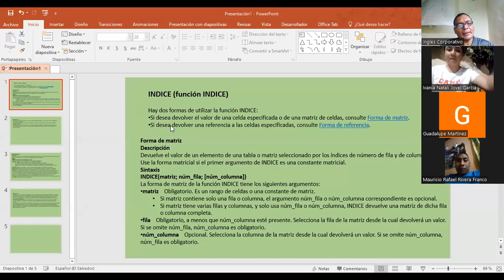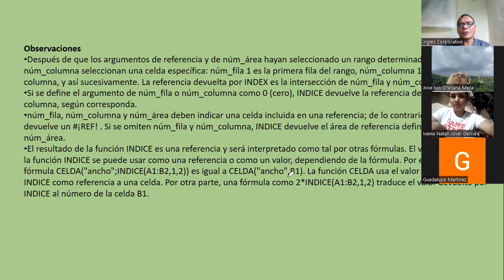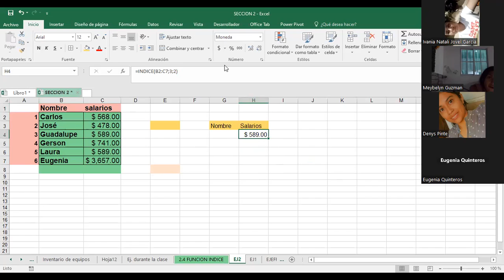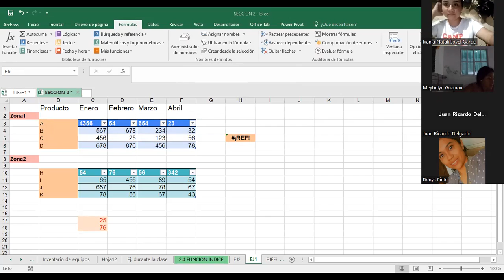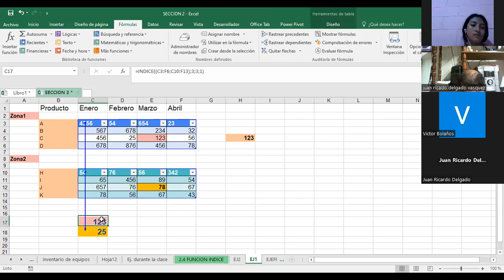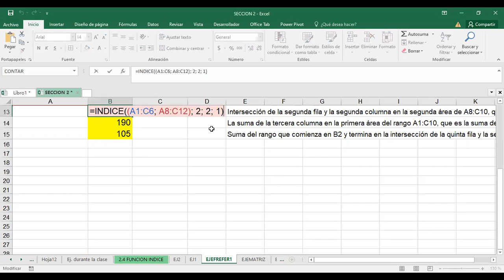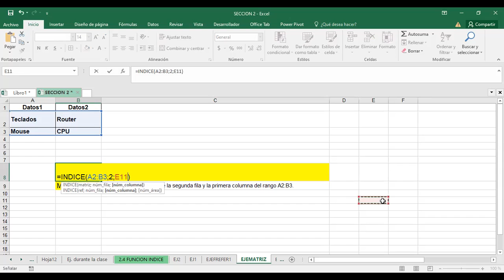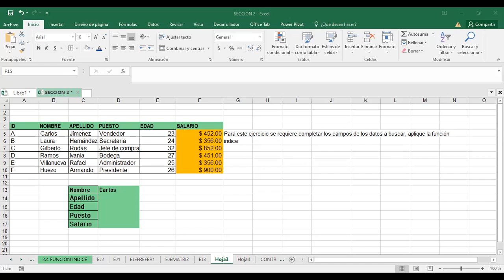Sesión9- 10-08-23-Fernández-Función Indice